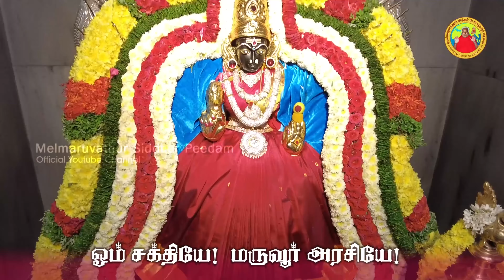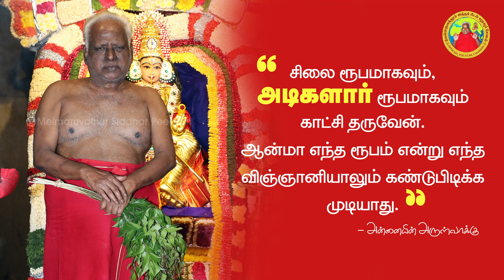18-02-2024 | அன்னையின் அருள்வாக்கு மற்றும் பக்தரின் குரல்